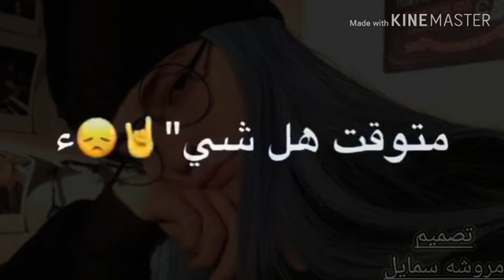ريمكس اغاني عراقيه حزينه مقاطع قصيراحزينه😞😢 ستوري انسنا حزينا حالات انستا